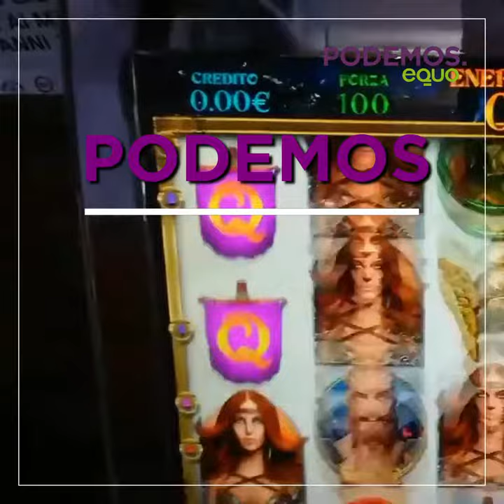Basta a la publicidad de las casas de apuestas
La ludopatía es un problema creciente en Aragón que engancha a los jóvenes cada vez más, como consecuencia del auge de las apuestas deportivas.

Conoce las preocupantes cifras de ludopatía en Aragón y lo que hemos planteado en el Parlamento aragonés hasta la fecha para evitarlo.

En esta legislatura seguiremos trabajando para luchar contra esta lacra social.